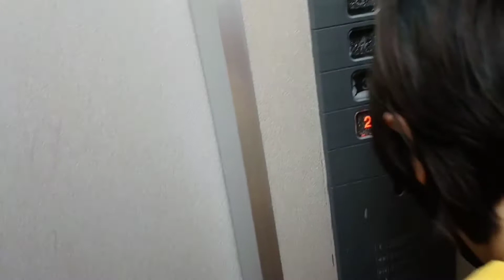フィリピン人家族三人近くの公園へ遊びに行きました！初夏の雰囲気満載、楽しい一日公園で過ごしました。【ミンダナオ島】へは暫く戻れず！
家族三人で公園へ遊び行った動画。

音楽